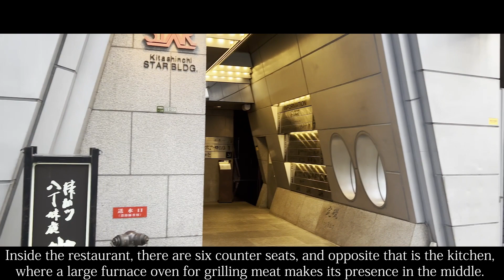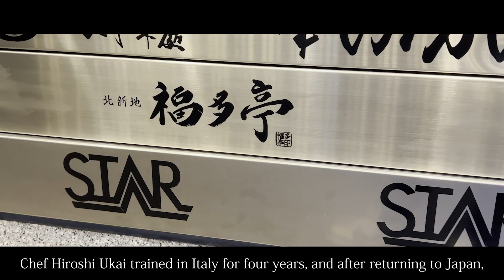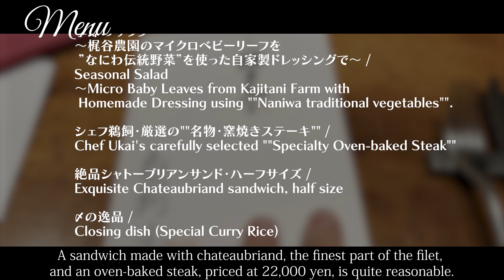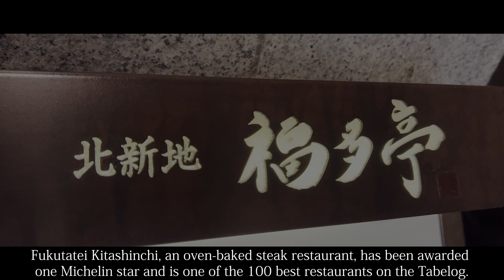【Japanese Wagyu】Michelin starred chef for 6 consecutive years「北新地 福多亭 」Best steak restaurant!【Japan】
▼detail
00:00 Opening
00:14 Location
00:44 Shop Detail
01:35 Menu
02:15 [1item]Pre-dinner Plate
02:34 [2item]Appetizers made with Seasonal Ingredients paired with Wine
03:16 [3item]Homemade Butter Roll & Focaccia
03:32 [4item]Special consomme soup with black beef
03:49 [5item]Seasonal Salad
04:09 [6item]Chef Ukai's carefully selected "Specialty Oven-baked Steak"
04:59 [7item]Exquisite Chateaubriand sandwich, half size
05:35 [8item]Closing dish
05:56 [9item]Today's dessert
06:11 Summary/Impression

Kitashinchi Fukutatei（北新地 福多亭）
〜Oven-grilled steak and wine shop〜

・Genre
Steak, Italian, Wine Bar

・Store location
Kitashinchi Star Building B1, 1-11-19 Sonezakishinchi, Kita Ward, Osaka City, Japan

・Business hours
lunch　  12:00〜14:30 (13:30 LastOrder)
dinner　 17:30～23:30（22:30 LastOrder）

・Regular holiday
Sundays, New Year holidays

・Budget
Lunch　$151〜$227
Dinner   $151〜$227

・Language
Japanese

・Admission restriction
※Family OK.
※Friend OK.
※Partner OK.